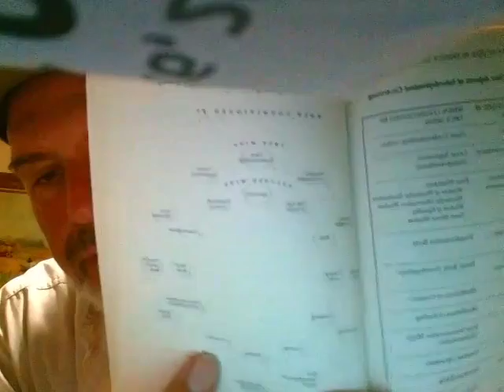HBT Chapter 27e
Description: The Twelve Links of Independent Co-Arising